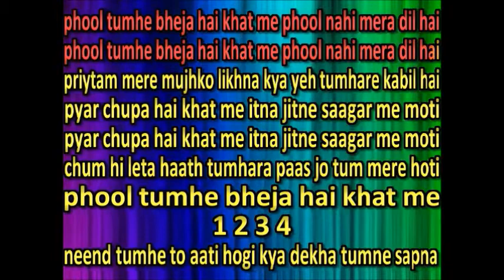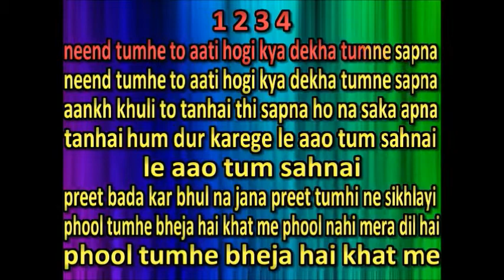THE FUTURE LOCAL KARAOKE - PHOOL TUNE BHEDJA HAI [OOSTERS]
PHOOL TUNE BHEDJA